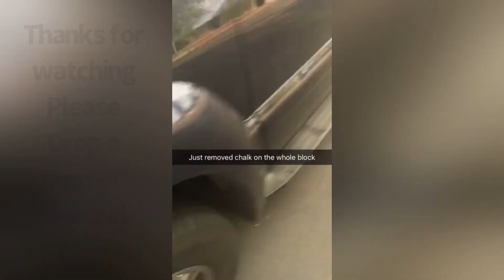What does Meter Maid use chalk for?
A dash cam on amazon

My name is Sennett also known as MrCheckpoint and I encourage everyone to Always Film The Police. If you have police videos and would like us to check them out, send everything we should know to; feel free to remain anonymous if you’d prefer.